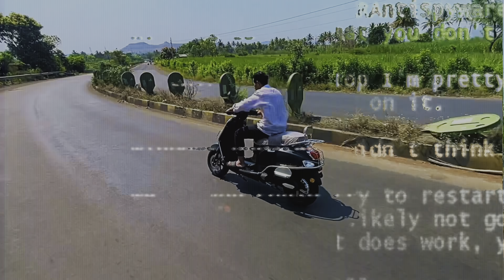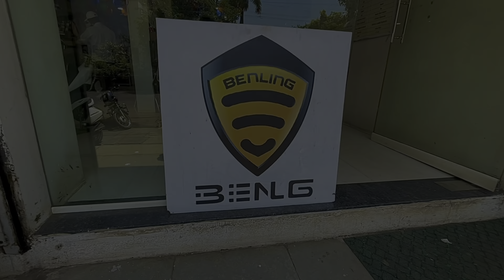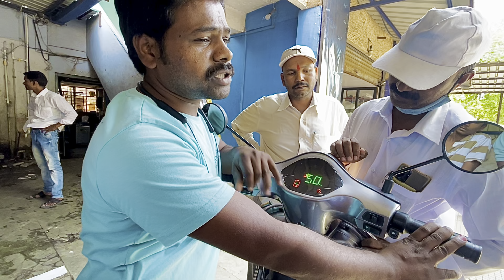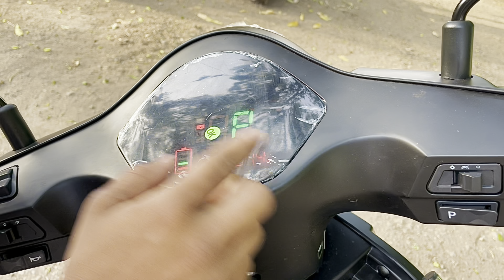Benling Aura New One Added 🖤 | Without Petrol 🔥 | Gudi Padwa 🌸￼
🏷 CRIDET

◾️ Music Credit

And Do Turn On Bell Notification 🔔✨

◾️ Your 1 Share Can Make A Big Change For Mi So Please Do Share. 🔀♥️

I Sure You Would Like It,

Video is For Educational purpose only.Copyright Disclaimer Under Section 107 Of The Copyright Act 1976 Allownce Is Made For " Fair Use" For purposes Such As Criticism,Comment, News Resporting, Teaching, Scholarship, And Research.